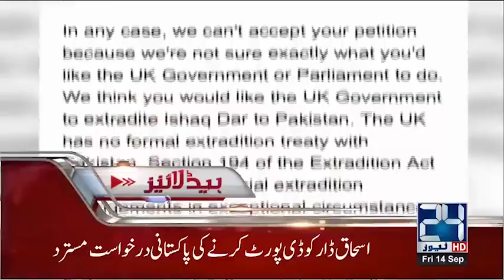Kulsoom Nawaz's Dead Body Reaches Lahore | News Bulletin | 9:00 AM | 14 Sep 2018 | 24 News HD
24 News HD is one of the leading news channels of Pakistan bringing you the latest current affairs from Pakistan and around the world.